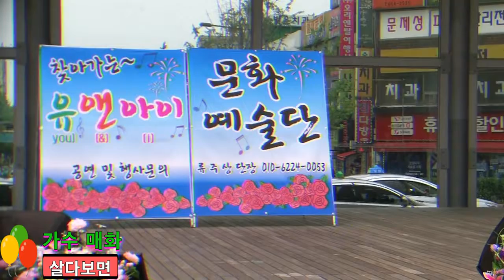가수 매화 . 살다보면 (엘프 81247) / 유앤아이 문화예술단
2017년 6월25일 . (부천역 마루광장)